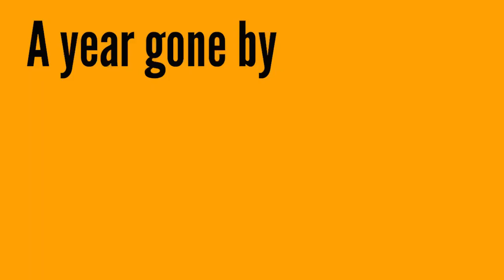CEDEES 2021 - Recap in under a min :)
A quick preview of CEDEES 2021 - achievements, fun time, results etc all wrapped up in a mini review :)